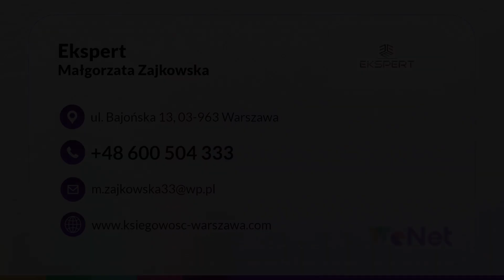Biuro rachunkowe Warszawa Ekspert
BiuroRachunkowe Ekspert prowadzimy od 2002 roku. Zajmujemy się księgowością podmiotów gospodarczych różnej wielkości, fundacji i stowarzyszeń. Sporządzamy dokumenty, udzielamy porad i reprezentujemy klientów w ZUS-ie i Urzędzie Skarbowym.

Klientów wspieramy w procesie zakładania działalności gospodarczej oraz zapewniamy obsługę rachunkową. W ramach pełnej i uproszczonej księgowości prowadzimy księgi handlowe i księgi przychodów i rozchodów. Zajmujemy się rozliczaniem PIT, CIT i VAT, sporządzaniem sprawozdań finansowych oraz obsługą kadrowo-płacową.

Przygotowujemy listy płac, umowy, a także inne dokumenty kadrowe. Ponadto rozliczamy składki ZUS. Więcej informacji zamieściliśmy na stronie internetowej